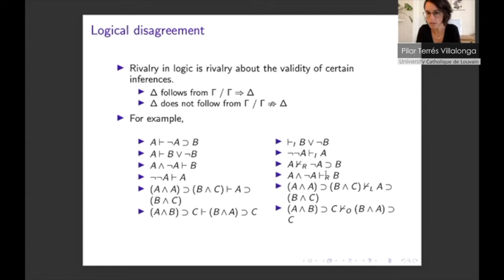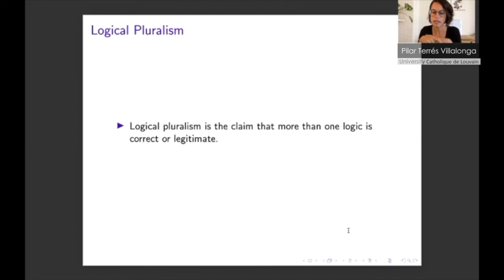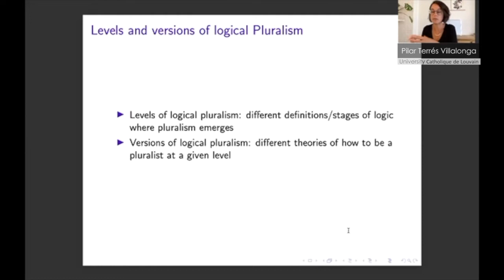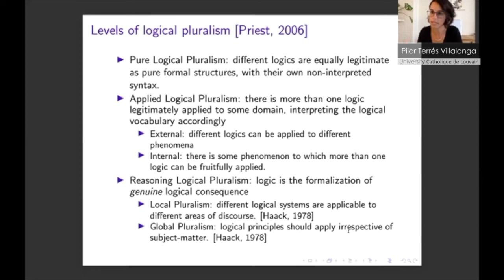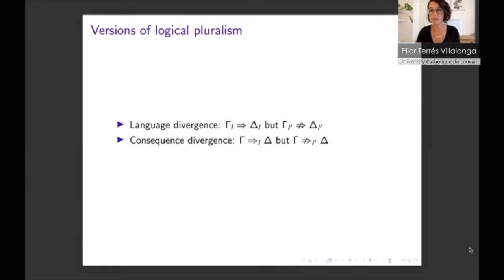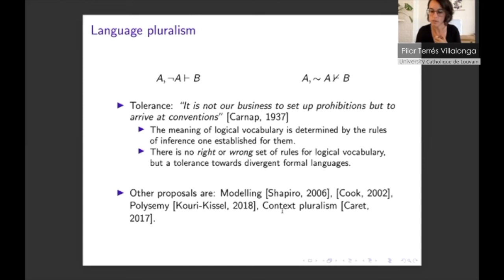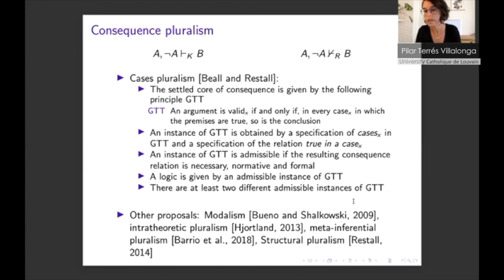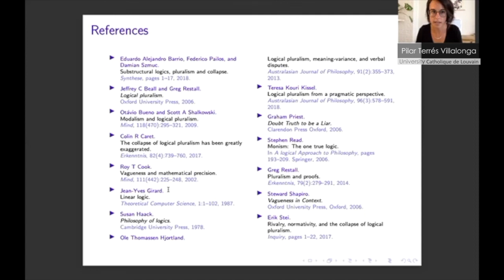"Non-classical logics and logical pluralism" by Pilar Terrés Villalonga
Pilar Terrés Villalonga (University Catholique de Louvain) gives an introduction to logical pluralism.

Timestamps:
00:00 introduction
02:26 Logical disagreement
03:02 Logical pluralism
03:56 Levels and versions of logical pluralism
04:49 Levels of logical pluralism
08:33 Versions of logical pluralism
09:07 Language pluralism
11:04 Consequence pluralism
13:28 Challenge
15:01 References